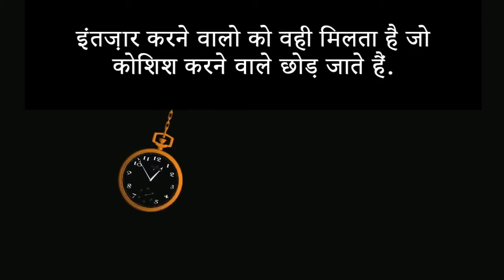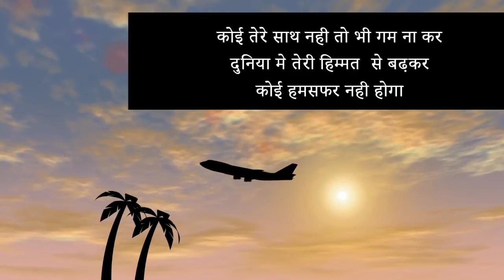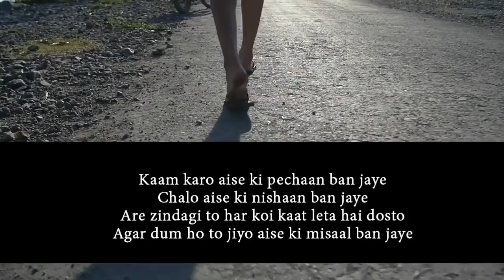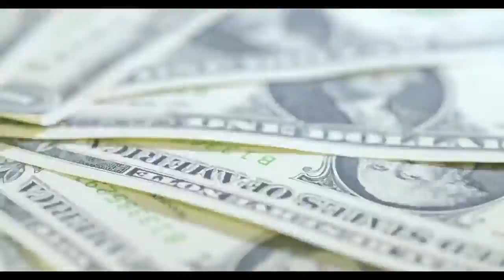Best Motivational Inspirational Video Film Founders Leaders Entrepreneurs Ever